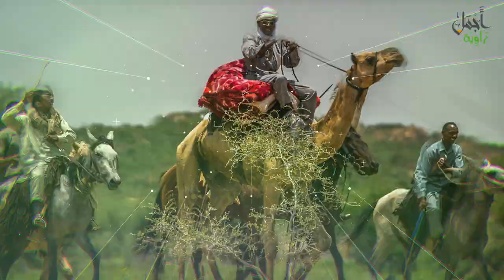الحلقة الرابعة مع عثمان كباشي أجمل زاوية (أرقام في حياتنا)